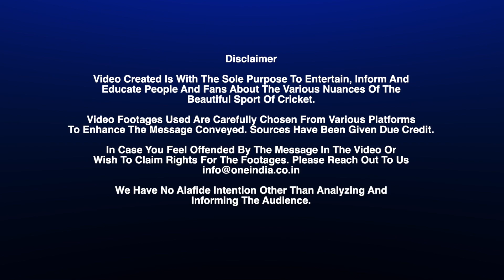IPL 2022: ఓడినా మేమంతా నీ వెంటే... Twitter Praises Rinku Singh | Telugu Oneindia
IPL 2022: Kolkata Knight Riders young hitter Rinku Singh shed tears. He was deeply saddened by the team's inability to win the match they must win to reach the play - offs. Kolkata Knight Riders lost by 2 runs to Lucknow Super Giants in a thrilling match till the final ball on Wednesday. With this defeat, the IPL exited the 2022 season | కోల్‌కతా నైట్‌రైడర్స్ యువ హిట్టర్ రింకూ సింగ్ తీవ్ర భావోద్వేగానికి గురయ్యాడు. ప్లే ఆఫ్స్ చేరాలంటే తప్పక గెలవాల్సిన మ్యాచ్‌లో జట్టును గెలిపించలేకపోయాననే బాధతో తీవ్ర భావోద్వేగానికి గురయ్యాడు. లక్నో సూపర్ జెయింట్స్‌తో బుధవారం ఆఖరి బంతి వరకు ఉత్కంఠగా సాగిన మ్యాచ్‌లో కోల్‌కతా నైట్‌రైడర్స్ 2 పరుగుల తేడాతో ఓటమిపాలైంది. ఈ పరాజయంతో ఐపీఎల్ 2022 సీజన్‌ నుంచి నిష్క్రమించింది.